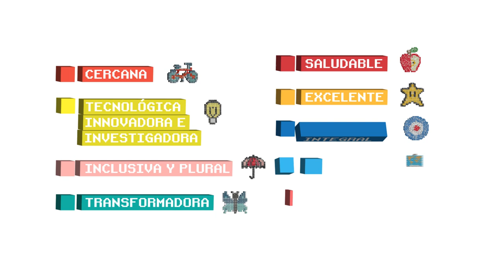Campaña - Yo soy de la Pública 2024